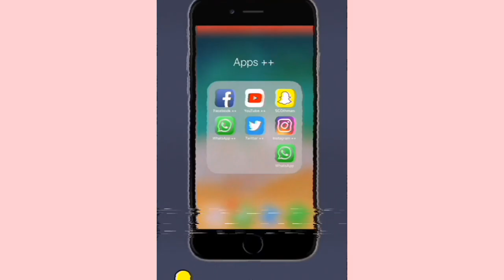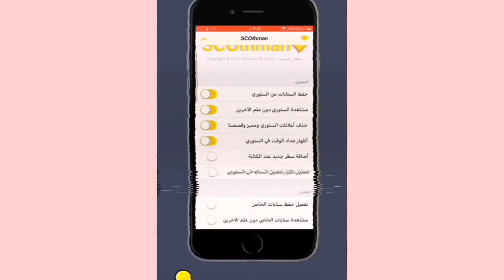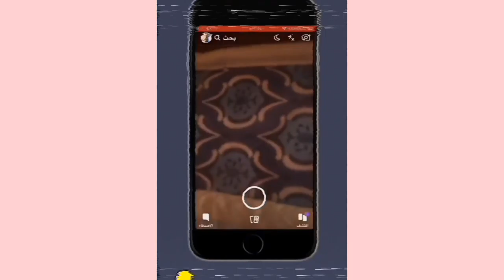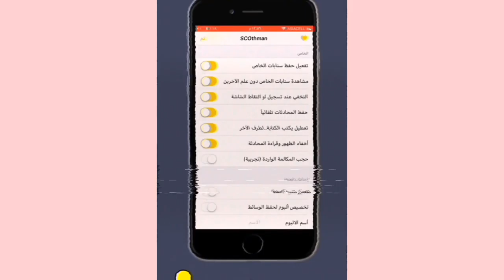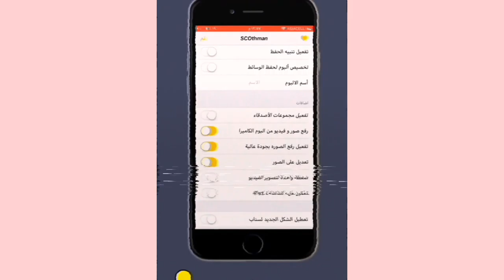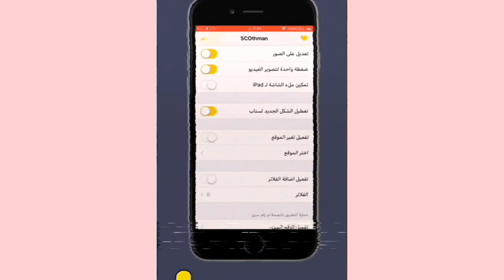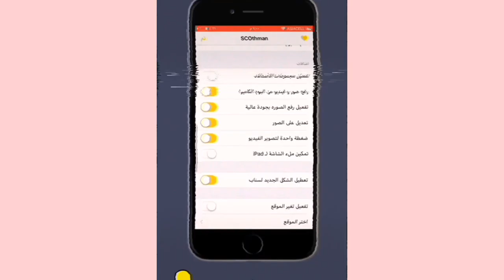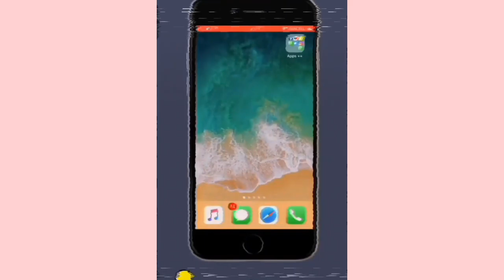شرح مميزات ادوات ++Apps شرح جديد 2021/شاهد قبل الحذف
رابط الموقع الي بالشرح توقف وهذا رابط متجري فيه جميع تطبيقات البلس

سنابات عبدالاله المدني,
سنابات ابو نوره,
سنابات مومنت,
سنابات هند القحطاني,
سناب الداخليه,
سناب شاف,
سناب شات,
سناب ابو الفدا,
سناب حصحوص,
سناب نايف حمدان,
سناب هند القحطاني,
سناب ash,
سناب ash🇸🇦,
سناب ash رقص,
سناب audi,
سناب andro,
سناب ai show,
سناب aziz,
سناب amana وأحمد,
سناب bts,
سناب bjlife,
سناب bts v,
سناب b612,
سناب bts الرسمي,
سناب شات bts,
boomerang سناب شات,
سناب فرقة bts,
سناب الكنق b,
سناب col,
سناب dj mk,
سناب deadtweak,
سناب dzsnap,
سناب don't skip,
تحميل سناب deadtweak,
dr_kholodiii سناب,
my data سناب شات,
dr slim سناب,
سناب e3333e,
connection error سناب,
سناب شات exo,
power esports سناب,
connection error سناب شات,
سناب faiha gangs,
سناب faiha,
سناب finn wolfhard,
if-f سناب,
ffearfful سناب,
سناب بريك filza,
feehan777 سناب,
سناب رات fortnite,
سناب ggg,
سناب gif,
طريقة تصوير سناب gif,
gif سناب,
queen g سناب,
ارسال gif سناب,
123 go سناب شات,
giphy سناب,
سناب h300e,
سناب h4226,
قصص سناب h300e,
hind alqahtani سناب,
تصميم توقيع سناب فخم hd,
تصميم كود سناب فخم hd,
headspace سناب,
سناب max hd,
سناب instagram,
سناب it’s maram,
ironwoman سناب,
سناب بلس ios 13,
سناب عثمان ios 13,
سناب بلس ios 13 بدون جلبريك,
سناب بلس ios 13.6,
سناب بلس ios 13 جلبريك,
سناب jalila,
سناب jojo.j24,
سناب jooj al abdullah,
سناب jood,
سناب jojo,
سناب kady,
سناب kwili,
سناب khay,
kindeyy سناب,
kwili قصص سناب,
kwili سناب شات,
ms lemo سناب شات,
ms lemon سناب شات,
layalimakeover سناب,
lenses سناب,
سناب millie,
سناب millie bobby brown,
سناب mt99mt,
سناب mimi,
سناب miss moza,
سناب mo8rm,
سناب maryam,
سناب nka,
سناب max,
nada model سناب,
سناب snap_nka,
na7o tv سناب شات,
noorstars21 سناب شات,
life by n سناب,
nader dollar سناب نادر الدولار,
سناب ozx,
سناب opiilz,
سناب ocmz,
سناب ozx مع ننو,
our story سناب شات,
سناب شات opiilz,
onyolo سناب,
سناب public profile,
سناب power,
سناب ppp-po,
تصميم كود سناب picsart,
تصميم فلتر سناب phonto,
pending في سناب شات,
تصميم فلتر سناب برنامج picsart,
ملصقات سناب شات png,
سناب qro1,
قناة سناب شات q8,
سناب roof,
سناب reem,
سناب reem🇸🇦,
سناب roz,
سناب rima,
rozzah سناب,
r4433 سناب,
rosa سناب,
سناب simba,
سناب sxb,
سناب sabowt,
سناب s7s,
سناب snapchat,
سناب sanae,
سناب samurai,
سناب tloole,
سناب tv المجد,
سناب tv,
برنامج سناب tv,
uturn سناب,
tm171 سناب,
سناب هيلا tv,
سنابات t shopping,
سناب uturn,
swipe up سناب,
url سناب شات,
s20 ultra سناب دراجون,
up image سناب,
سناب vpn,
vpn سناب شات,
سناب تيوب vip احدث اصدار,
vortex سناب,
سناب whatksa,
worood zuhair سناب,
worood zuhair سناب شات,
saudi wedding سناب,
سناب xd,
فلتر سناب x6,
سناب بلس ايفون x,
سناب شات ايفون x,
تصوير ايفون x سناب,
تصوير سناب ايفون xr,
سناب yolo,
تهكير سناب yopmail,
yopmail سناب,
سناب فيصل yjy,
دكتورة youmi سناب,
ثغره yolo سناب,
yolo سناب شات,
تطبيق yolo سناب,
سناب zshowz,
zoek سناب شات,
zangolia سناب,
سناب بدر zshowz,
snap z سناب شات,
سناب 0.5,
سناب 15 ثانيه,
سناب 100,
سناب 13.5,
فهد العرادي سناب 128,
فهد العرادي سناب 131,
فهد العرادي سناب 132,
مشاهدات سناب 1k,
فهد العرادي سناب 129,
عبادي 1 سنابات,
سناب شاف الحلقه 1,
سناب ات الحلقة 1,
سنابات شباب حياتك 1,
سنابات متسابقين حياتك 1,
سنابل الحب الحلقة 1,
سناب شاف الحلقه 1 نوره,
سناب الاسد الحلقة 1,
سناب 228,
سناب 2021,
سناب 2 للايفون,
سناب 2015,
سناب 2016,
سناب 2014,
سناب 2019,
سناب 20,
اوزمو موبايل 2 سناب,
عبادي 2 سنابات,
خالي 2 سناب شات,
سناب شاف الحلقه 2,
سناب 2,
فهد العرادي سناب 2,
سنابكم 2,
سنابات حياتك 2,
سناب 300,
فهد العرادي سناب 3,
فهد العرادي سناب 300,
ابو ريان سناب 32,
فهد العرادي سناب 305,
فهد العرادي سناب 312,
فهد العرادي سناب 303,
فهد العرادي سناب 302,
عبادي 3سنابات,
اوزمو موبايل 3 سناب,
عبودي 3 سنابات داروين,
سديم 3 سنابات المشتركين,
osmo mobile 3 سناب,
سناب شاف الحلقه 3,
سنابات مشتركين سديم 3,
فهد العرادي سناب 47,
فهد العرادي سناب 40,